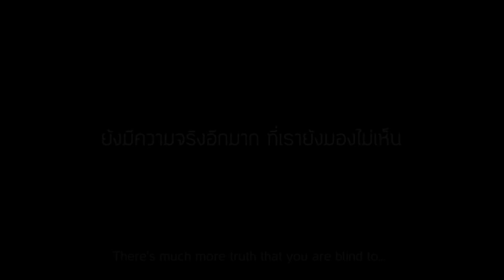"THE HOMELESS" Short Film (English Subtitle)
There is much more truth that you are blind to.

"THE HOMELESS" Short Thai Film.

หนังไทยสั้น
Short Thai Film
ショートタイ映画。
짧은 타이어 영화.
Kısa Tay Film
Краткое тайский фильм
短泰國電影
القصير التايلاندية السينمائي.

"THE HOMELESS" Kısa Tay Film.
"THE HOMELESS" تًàٍêîه ٍàéٌêèé ôèëüى.
"THE HOMELESS" ث¹ر§ن·آترé¹
"THE HOMELESS" Filem Pendek Thai.
نام من ...لین" کوتاه تایلندی فیلم.
"THE HOMELESS"آھہ؛ إ¸ہج¾î ؟µب­ہج´ظ.
قç‚ج–¼‘O‚حپuƒ‰ƒٹƒ“پvƒVƒ‡پ[ƒgƒ^ƒC‚جƒtƒBƒ‹ƒ€‚إ‚·پB
"THE HOMELESS" Short Film thailandese.
"THE HOMELESS" Pendek Thai Film.
"THE HOMELESS" Rِvid thaifِldi film.
"THE HOMELESS" लघु थाई फिल्म है।
"THE HOMELESS" Short Film شلْëـينçٍ.
"THE HOMELESS" Lühike Tai Film.
"THE HOMELESS" Mallonga Taja Filmo.
"THE HOMELESS" Kort thailandske Film.
"THE HOMELESS" Kratki Tajlandski film.
خزµؤأû×ضتا“ہ­ءض”¶جج©‡ّëٹس°،£
"THE HOMELESS" قصيرة التايلاندية السينمائي.
"THE HOMELESS" Short Film Thái.